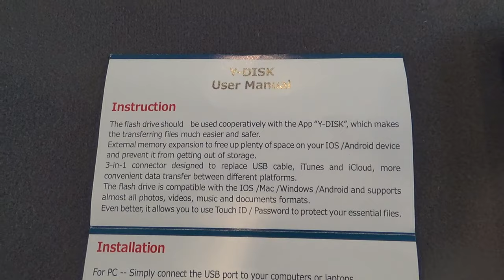USB FLASH DRIVE 1TB PHOTOSTICK USB 3.0 MEMORY STICK PHOTO STICK THUMB DRIVE UNBOXING AND REVIEW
USB FLASH DRIVE PHOTO STICK USB 3.0 MEMORY STICK FOR PHOTOS 1TB PHOTOSTICK THUMB DRIVE ON AMAZON (affiliate link) An unboxing and customer review and explanation of how to use my new usb 1 tb flash drive phtotostick for my iphone se and it works well to transfer video files and photos off of my smart phone to my laptop computer and on my channel there will be videos of all kinds of product reviews, demonstrations and walkarounds of products from stores like Amazon, Costco, Walmart, Target, Sam's Club, Dollar Tree, Big Lots and more showing what the items look like up close, their features, how they work and my general opinion of them.